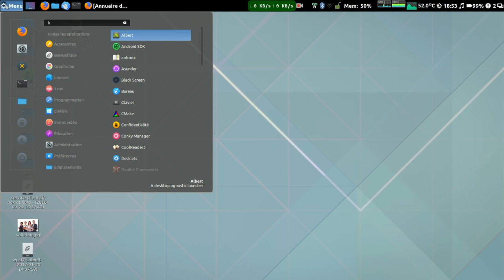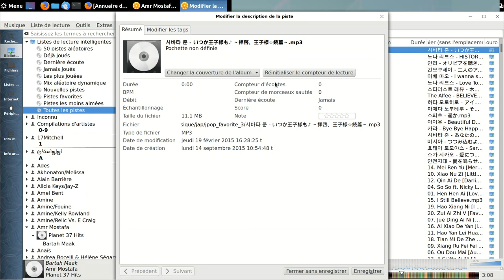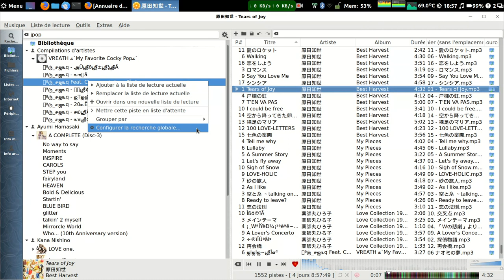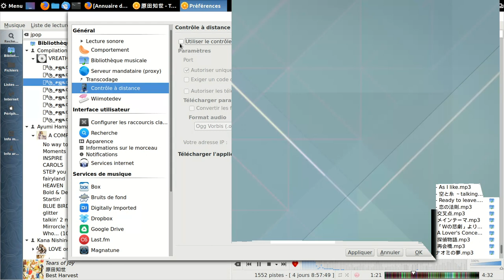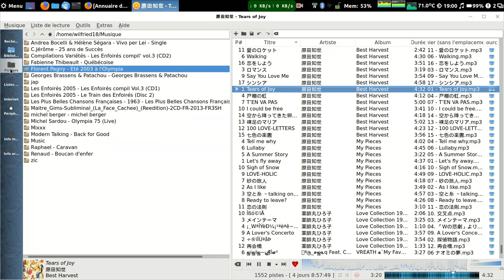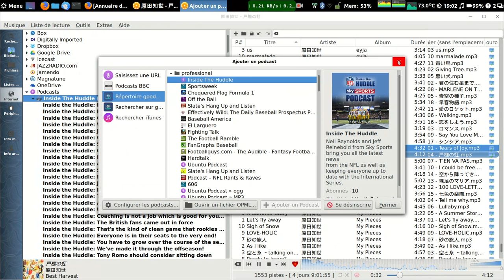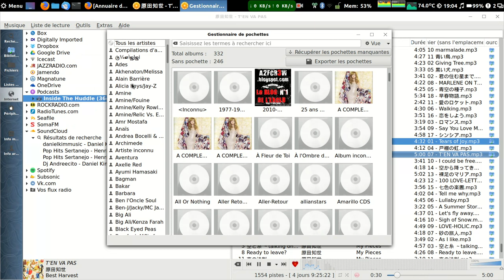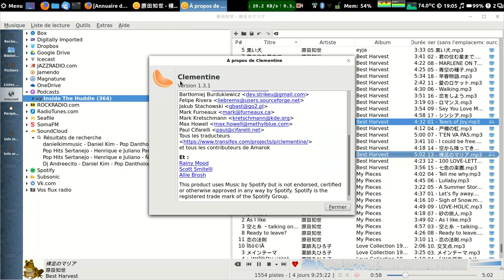Présentation de "clementine" lecteur de musique opensource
Présentation du lecteur de musique  opensource disponible sous windows linux et mac